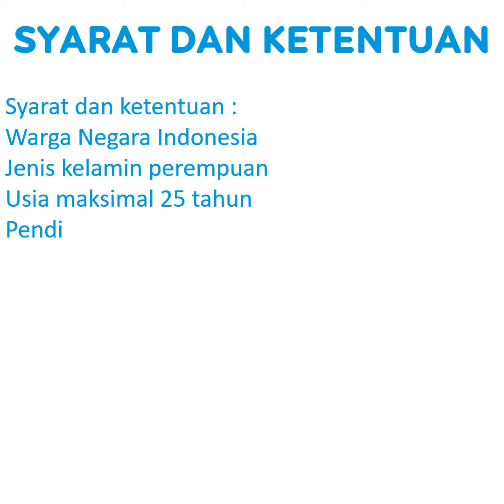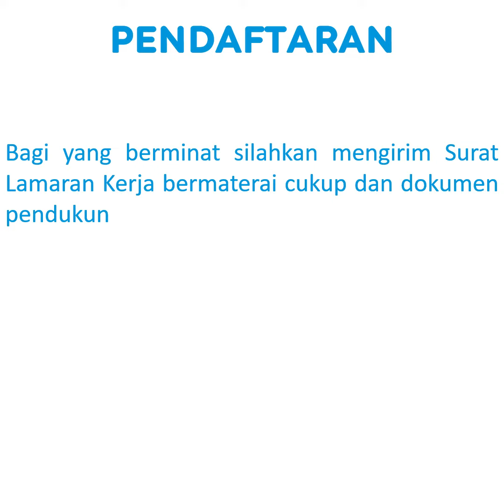Lowongan Kerja Hari Ini Lowongan Kerja 2022 Lowongan Pekerjaan Lowongan Kerja Terbaru KPKNL RI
Syarat dan ketentuan :
Warga Negara Indonesia
Jenis kelamin perempuan
Usia maksimal 25 tahun
Pendidikan minimal D3/Sederajat
Berpenampilan rapi dan menarik
Mampu mengoperasikan computer

Dokumen pendukung terdiri dari :
Pas foto seluruh badan terbaru ukuran 4×6
Fotokopi KTP/SIM
Daftar Riwayat Hidup
Fotokopi Ijazah terakhir

Paling lambat 27 Januari 2022

Hati-hati terhadap segala bentuk jenis penipuan karena sejatinya pendaftaran lowongan pekerjaan itu gratis tidak ada biaya dalam bentuk apapun